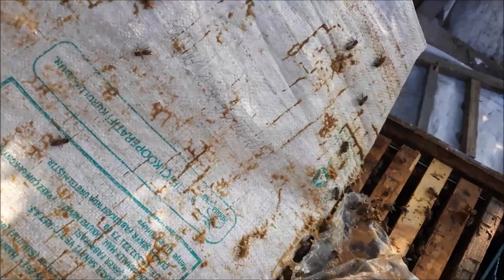23.08.21 ARI BAKIMI, STOK YAPTIRMA, OXALIC ACID VE FORMiC ACID İLE MUM KURDU VE VARROA MÜCADELESİ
Video Sesi Az Geliyorsa ve bir türlü arttıramıyorsanız Linke tıklayınız ve video izlerken, Google Chrome’da sağ yukarıdaki “uzantılar” bölümünden “Volume Controller” seçeneğine tıklayarak ses ayarını sağa doğru kaydırarak sesi arttırabilirsiniz. oksalik asit ve formik asit karışımı yapım videosu

beekeeping Arıçılıq arıcılık beekeeping Arıçılıq arıcılık arıbakımı beetraining beeeducation beelesson beecourse beepractice @alacacayirbee